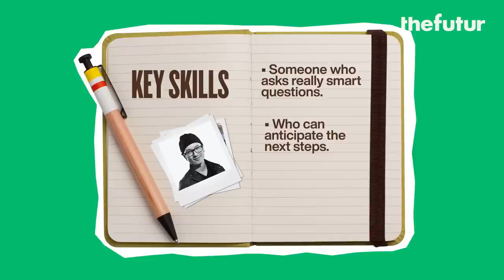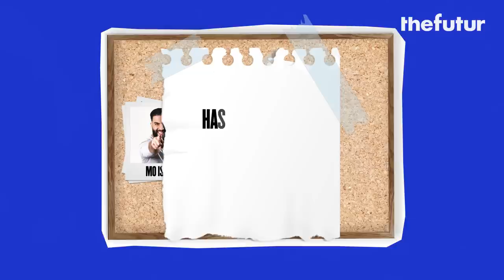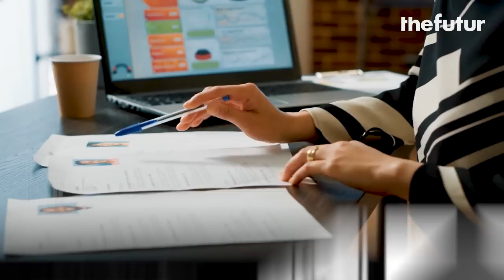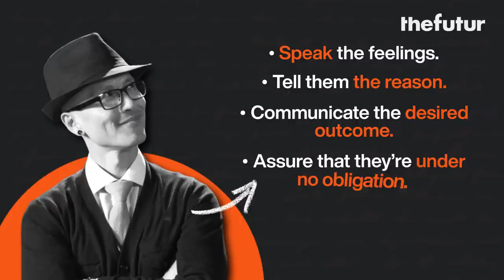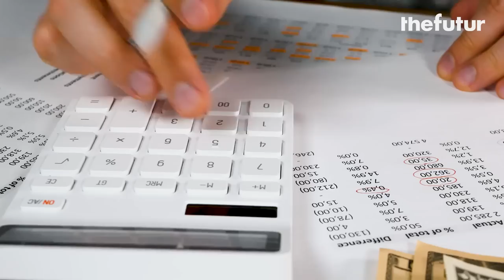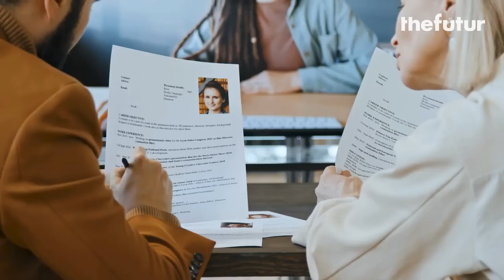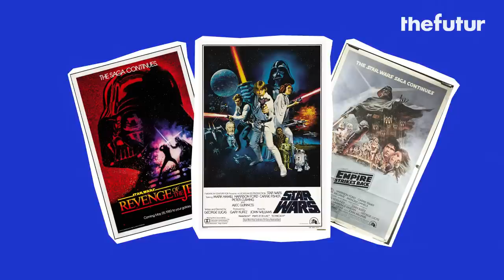Hire Better: Ask This One Question To Find The Perfect Match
When hiring, ask a question of scruples to find the perfect candidate. For example… "Tell me how you would respond to this situation…"

By asking a question that is open-ended with no clear right or wrong answer, candidates will not be able to game their answer, allowing you to get a better sense of how they think, make decisions and respond to difficult situations.

It's important to remember that your time with the candidate is limited, and generic questions simply won't cut it. If you want to elicit thoughtful, authentic responses from candidates, you need to put the same amount of effort into your queries.

To get the most out of this question, it's important to use the following three key elements when creating behavioral questions:

Ask about a specific situation designed with no clear cut answers.
Typical lead-ins include: "Tell me about a time when," "Give me an example of," "Please describe a situation where you."

By doing so, you can find out how well the candidate's approach aligns with your values and beliefs and make a more informed decision.

We love getting your letters. Send them here:
1702 Olympic Blvd.

Host: Chris Do
Producer: Mark Contreras
Cinematographers/Editors: Stewart Schuster, Mark Contreras, MOCS Media